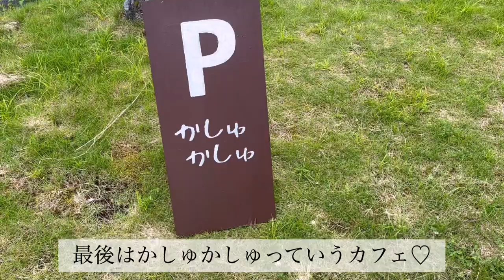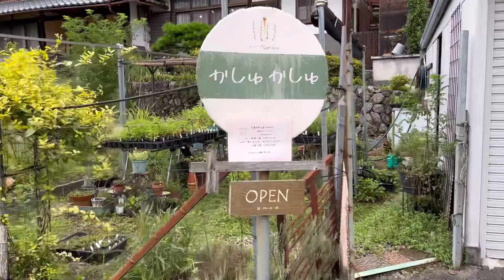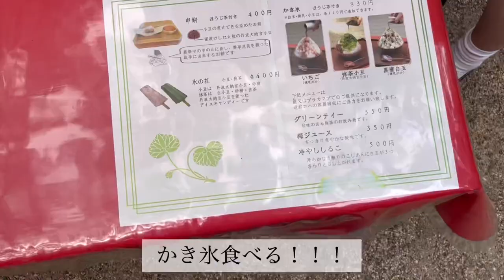【VLOG】2泊3日で京都に旅行行ってきたよ～🚗³₃絶景とかカフェとか堪能した♡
5年ぶり？くらいに京都に行ってきました〜！！

とりあえず素敵な場所だらけだったから
みんな行ってみてね〜！！！カフェとか絶景とかオススメすぎるのでチェックしてね☕️

あと、旅行は北海道とか金沢あたりに行ってみたいな〜✈️

こんなの動画にして欲しい！とかありましたら
コメントやInstagramのDMなどで教えてくれたら嬉しいですっ

 〒153-0044 東京都目黒区大橋２丁目１６−２３ セントヒルズ池尻 6F おはな宛